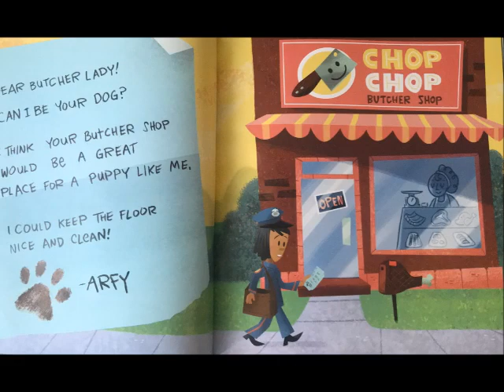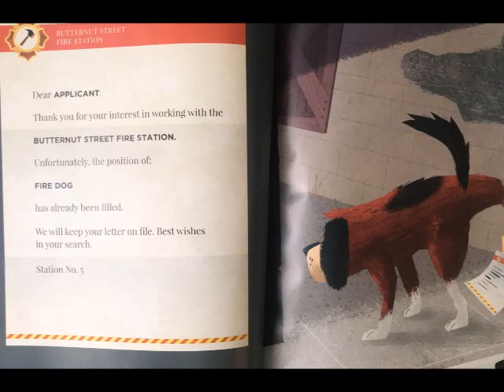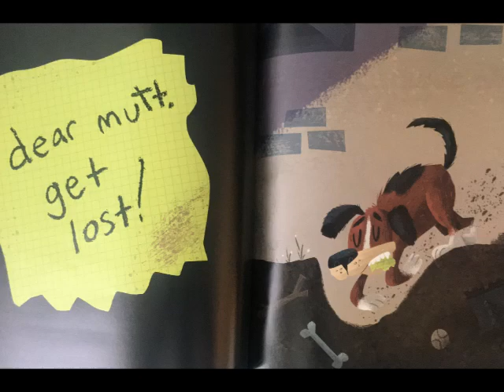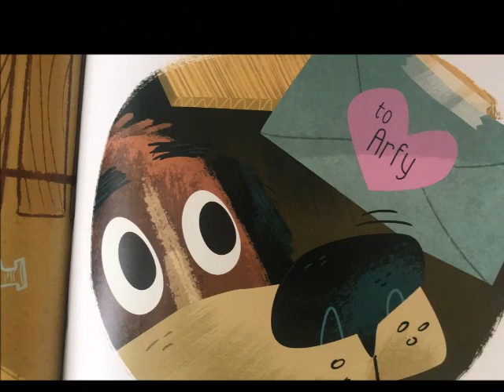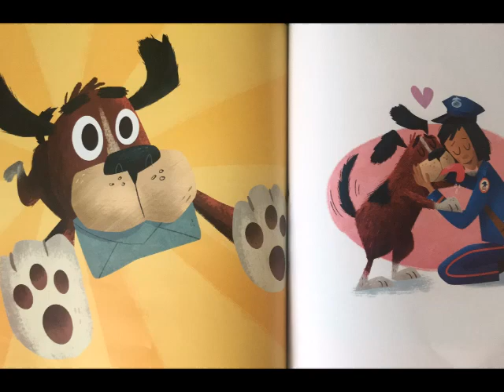📚Can I Be Your Dog 🐶 // A read aloud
Can I Be Your Dog
By Troy Cummings